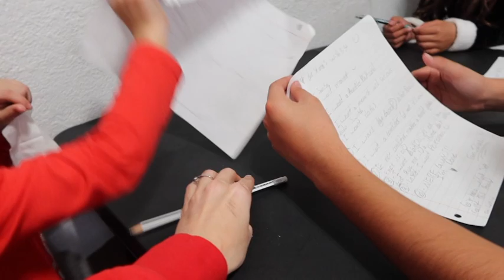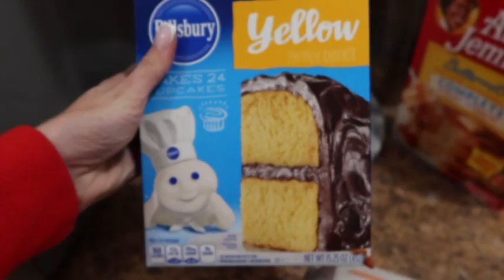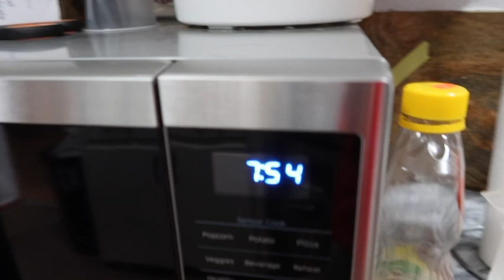EXPOSING THE TRUTH ABOUT SANTA CLAUS!